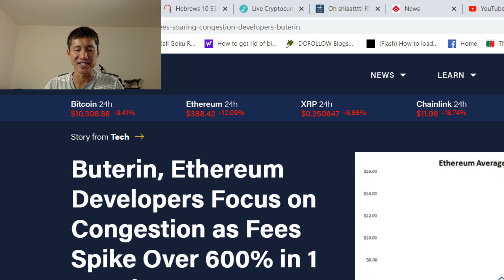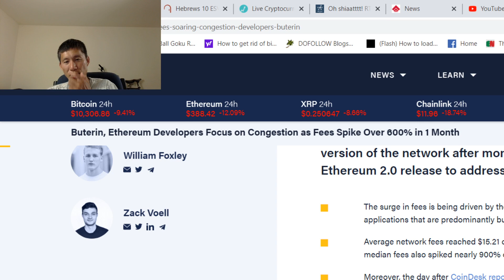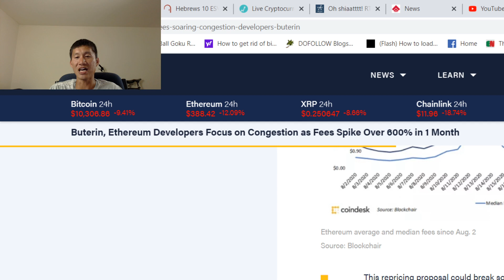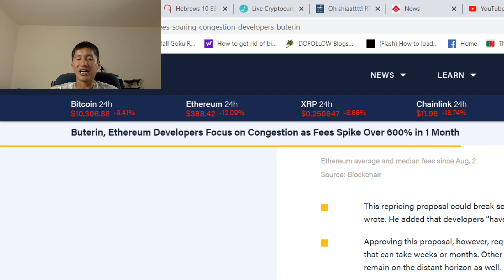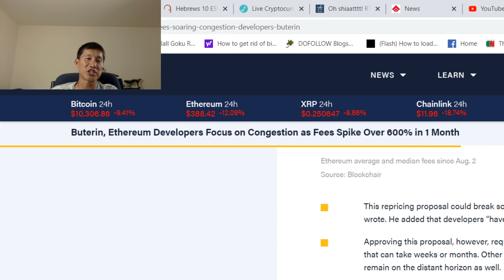Ethereum fees soar 600% in a month, Vitalik and team finally start concentrating on how to solve it